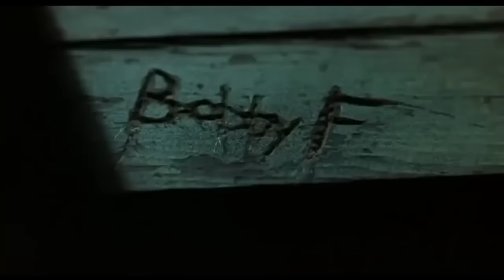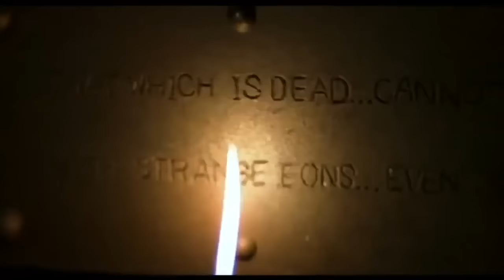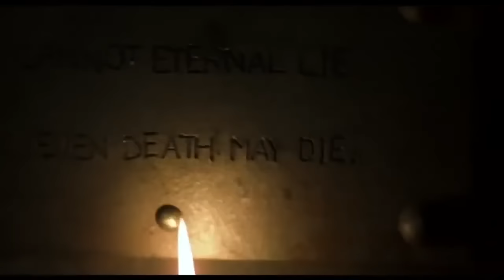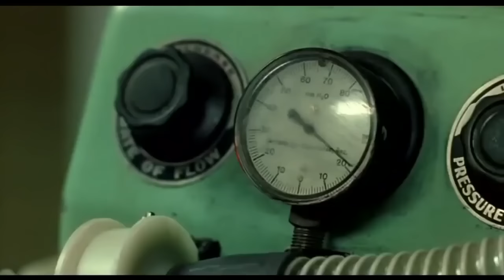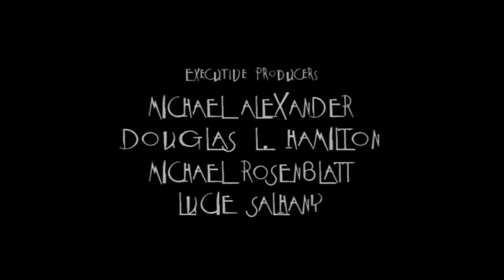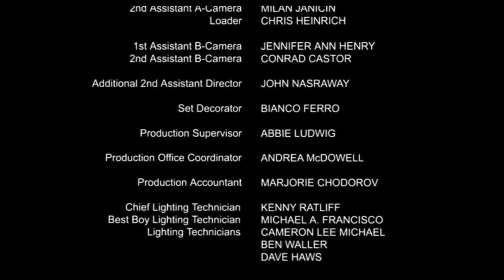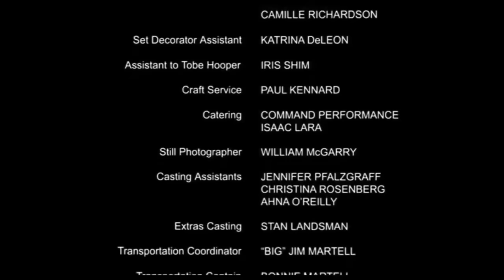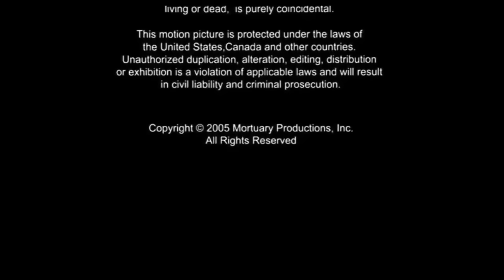2022 top film horreur VF